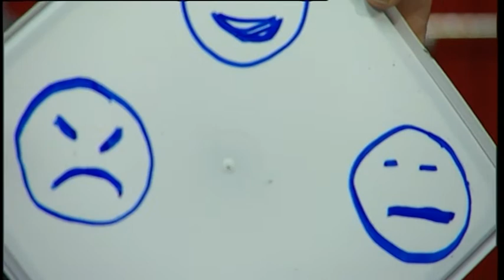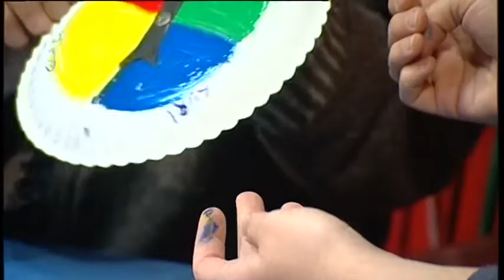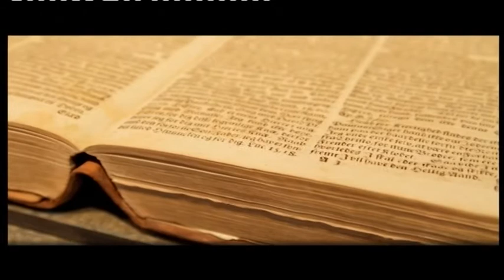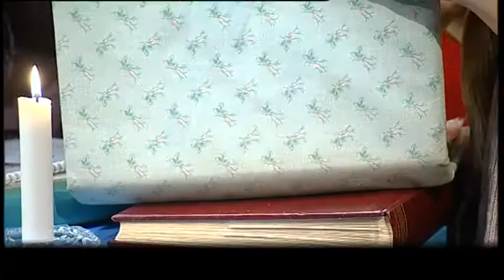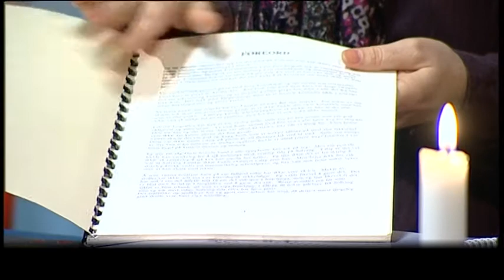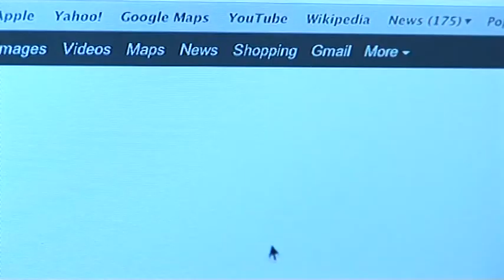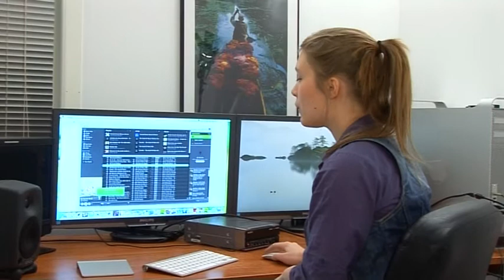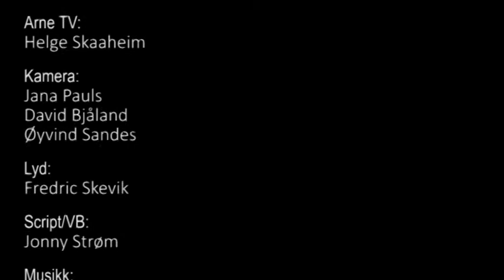Safari S6 Ep 3 Sorg